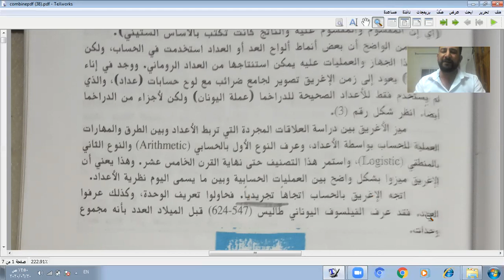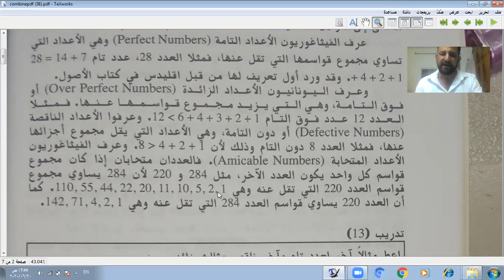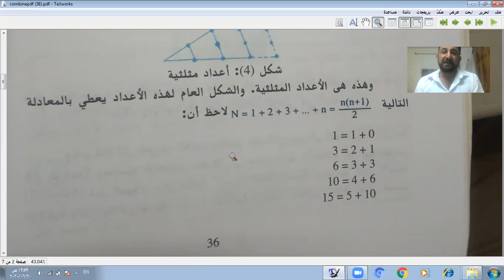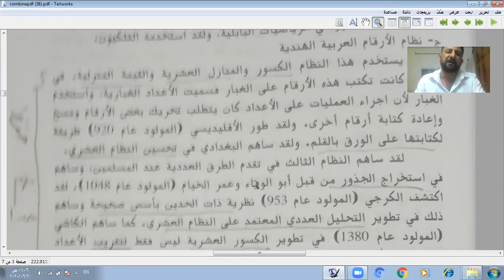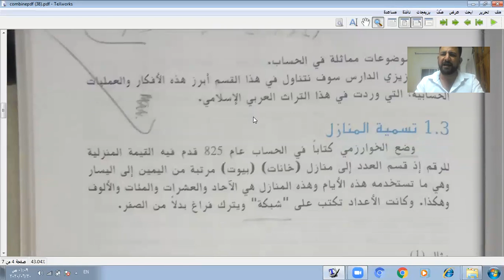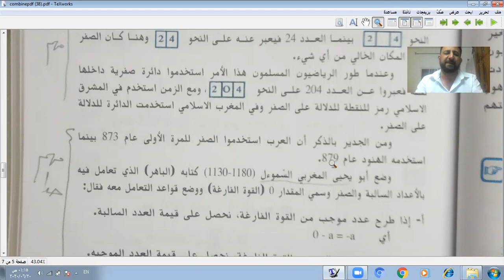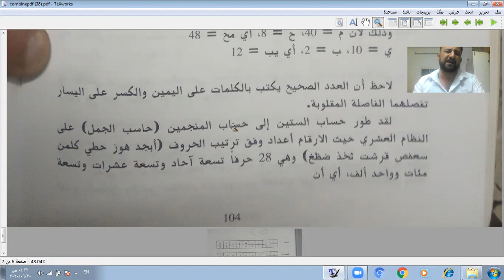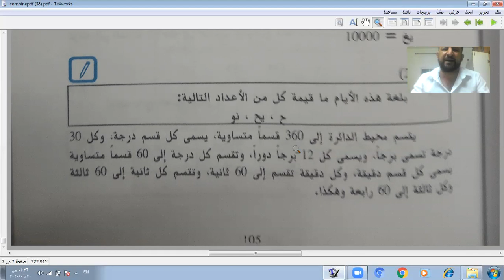مدخل للتعرف على إنجازات العلماء المسلمين في الرياضيات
في هذا الفيديو نتعرف على بعض إنجازات العلماء المسلمين في الرياضيات و نظرة فلسفية لتفاعل و اختلاف  أساليب تفكير الشعوب